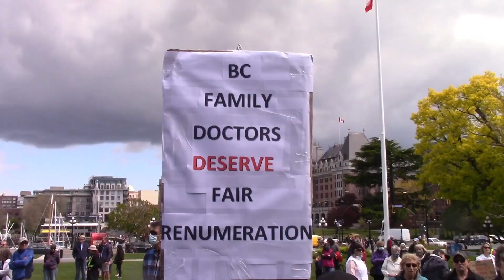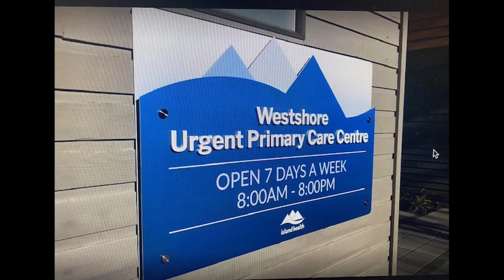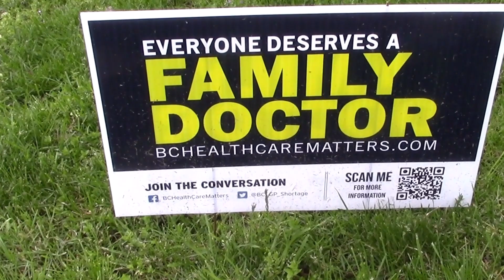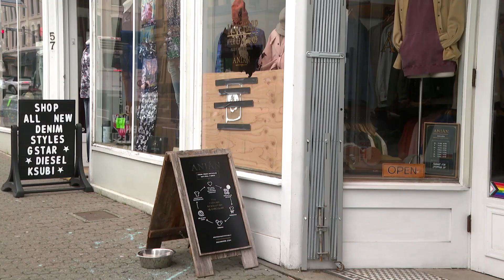VRR - BC Health Care Matters ED Camille Currie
On the Rumble Room this week Premier’s accept Federal funds for health care but say it isn’t enough. Meantime Health Advocate Camille Currie continues the call for more doctors!